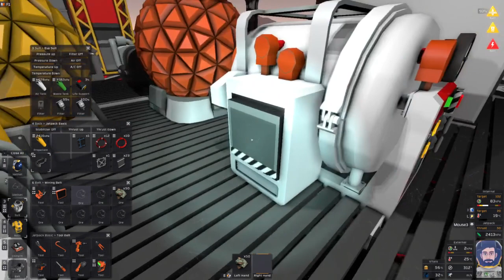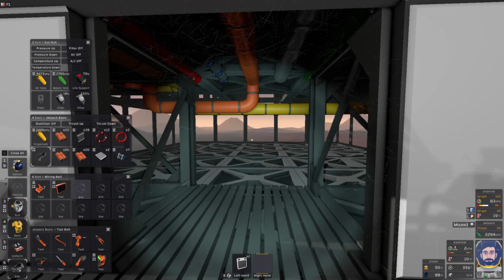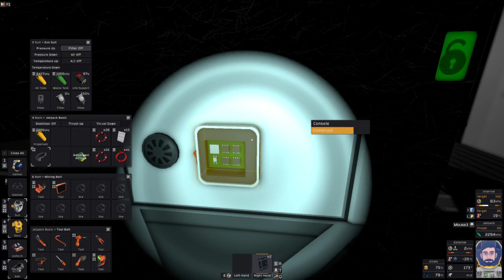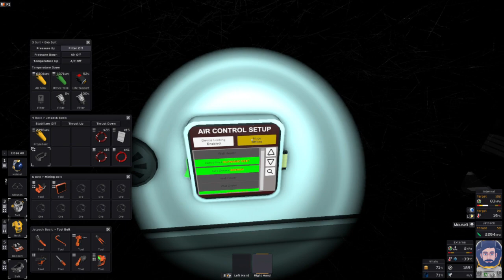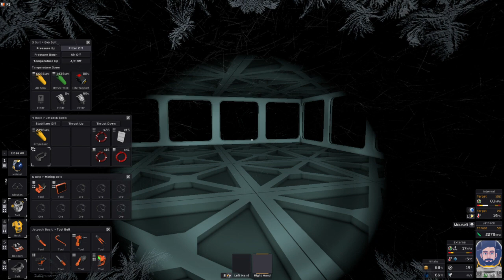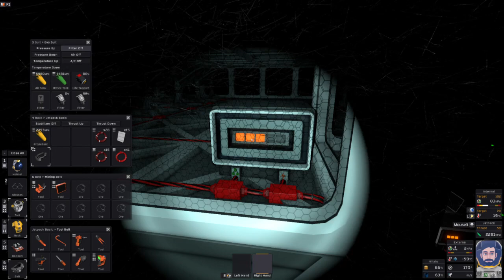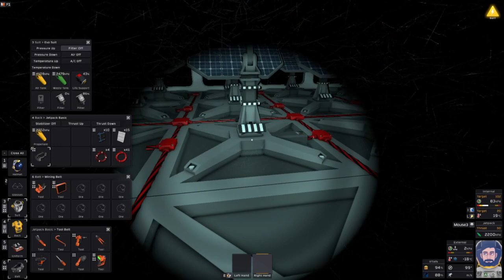Stationeers: Mars Playthrough: Episode 10 Re Upload: Pressurizing our Base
So the previous video recorded with no sound!